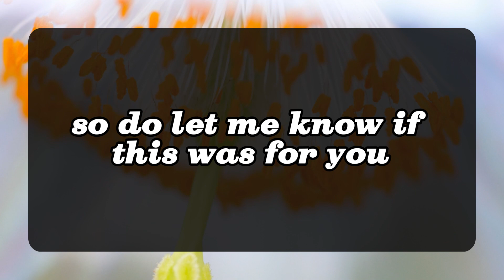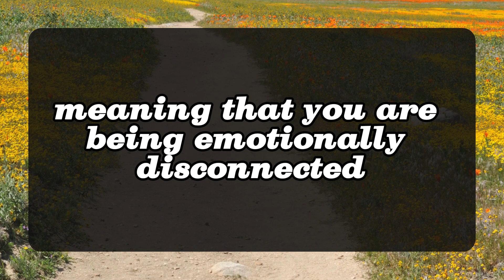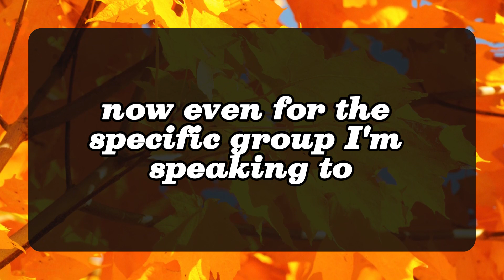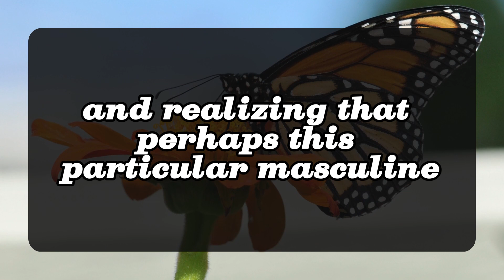😱😢Your presence and energy embody all of that... 💌 Divine Masculine to Divine Feminine | Twin Flame